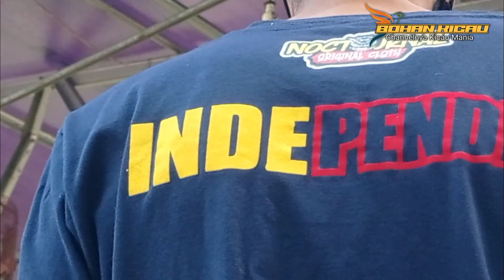MEMORY'S THE KICLIK: NGERI ANIS MERAH SI DEWA MABUK DI LUAR PERKIRAAN, YANG BISU PASTI NYANGUT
PADA EVENR MEMORY'S THE KICLIK YANG BERLOKASI DI LAPANGAN HIBAR SADANANYA CIAMIS, PESERTA LOMBA MEMAINKAN DEWA MABUK ANIS MERAH YANG CUKUP ISTIMEWA, DURASI TELER SANGAT MENGESANKAN PENONTON, MUNGKIN SAJA INI SEBAGAI BURUNG MASTERAN UNTUK MEMANCING ANIS MERAH YANG MASIH BISA AGAR LEBIH GACOR.